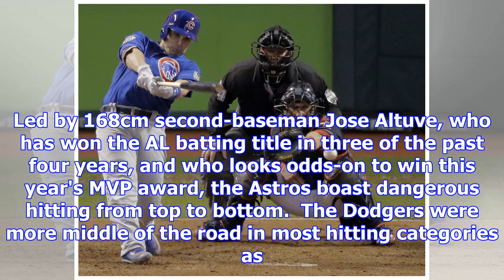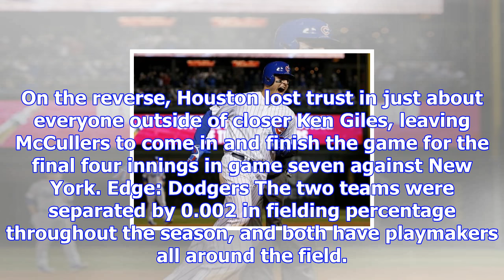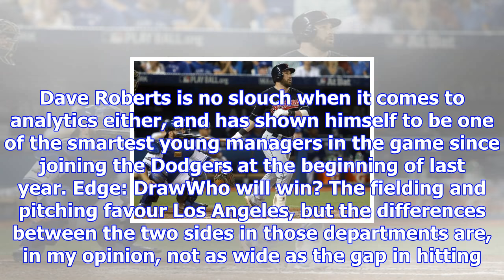Who has the edge in baseball's world series?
The long journey to Major League Baseball's World Series has finally ended, with the Houston Astros and Los Angeles Dodgers facing off after a gruelli...